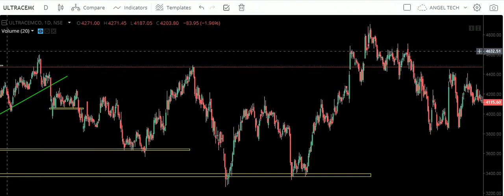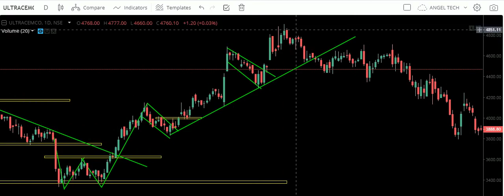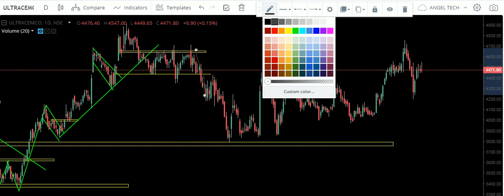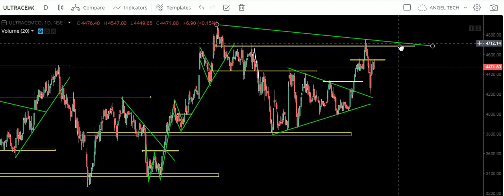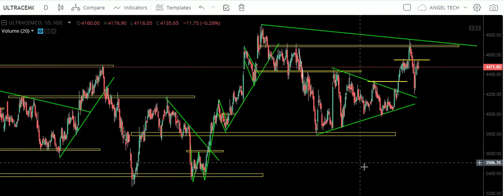ULTRATECH CEMENT FULL ANALYSIS | LEARN TECHNICAL ANALYSIS | STOCK TALK | ULTRATECH CEMENT BEST SETUP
VIDEO TOPIC=ULTRATECH CEMENT FULL ANALYSIS | LEARN TECHNICAL ANALYSIS | STOCK TALK | ULTRATECH CEMENT BEST SETUP